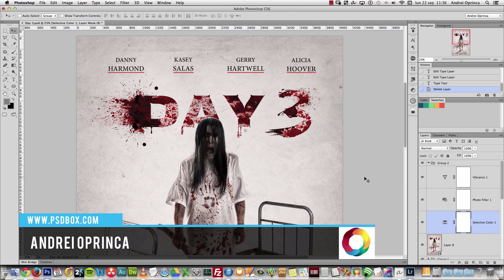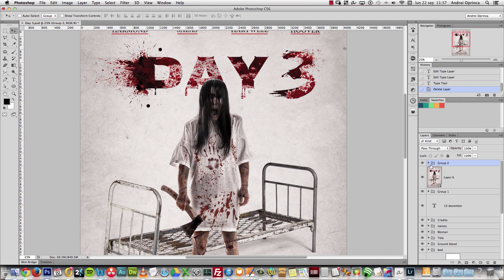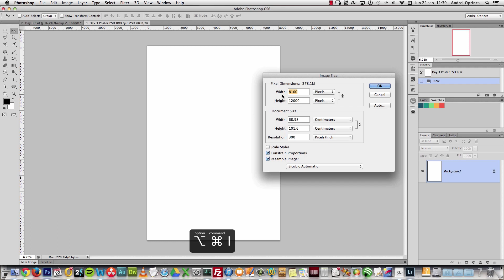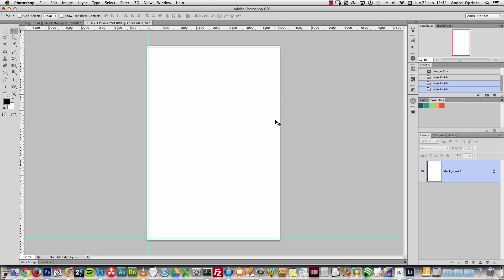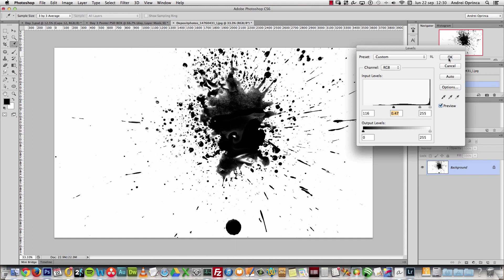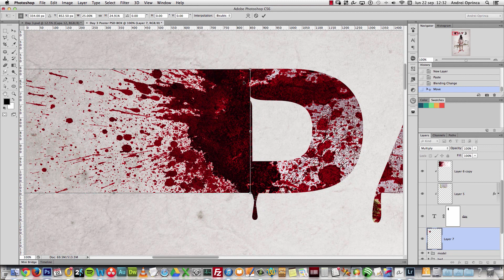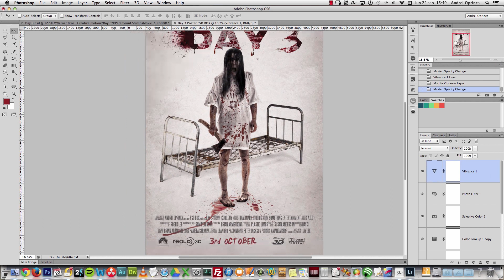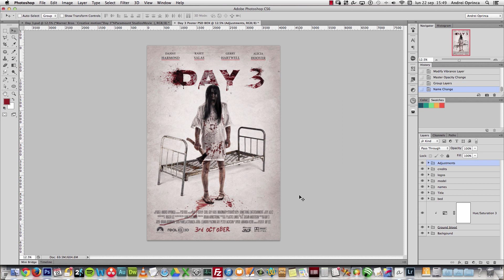Day 3 - Horror Movie Poster Tutorial (Premium Tutorial Demo)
(This is only a preview of the full 1-hour tutorial) In this premium tutorial I will show you step by step how I created a horror movie poster using Photoshop CS6.
 I will show you simple masking techniques and how to create a bloody title using Stock images and brushes and how to create the final cinematic look. You will have all the resources needed to create this poster yourself if you're a premium member.

Download contents

- Full video tutorial 1 hour (.mp4 1080p format)
- Layered PSD file of the original poster
- All high-res original stock images, fonts and presets used in the tutorial